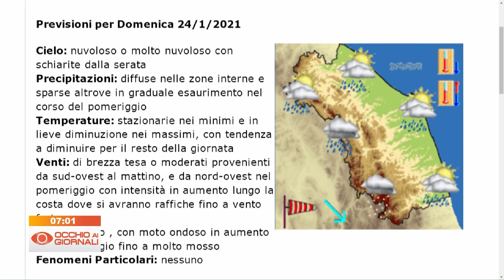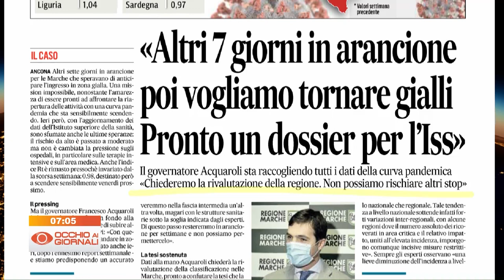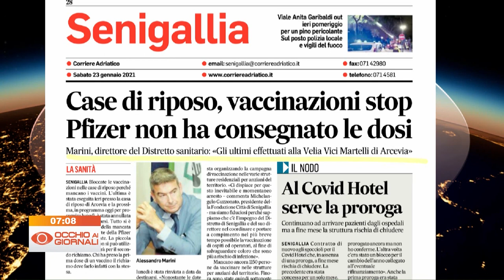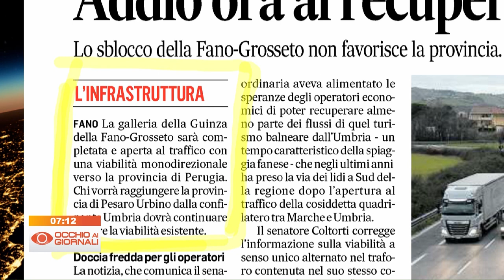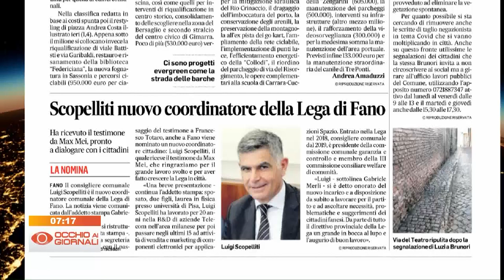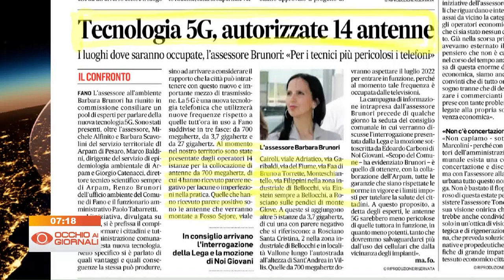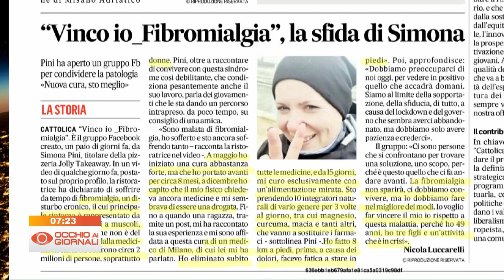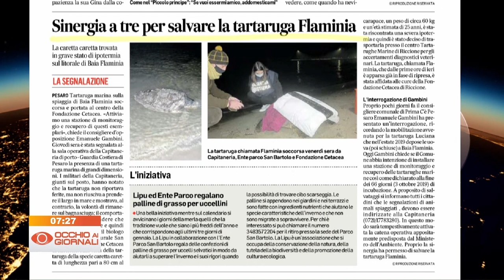Occhio ai Giornali 23 gennaio 2021